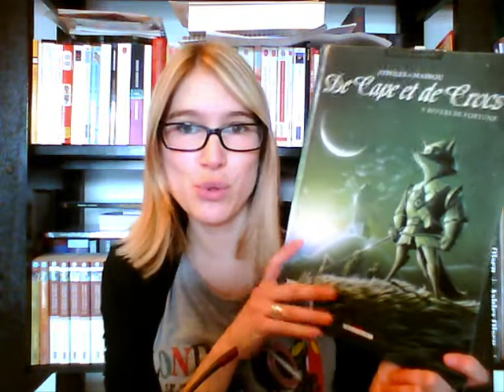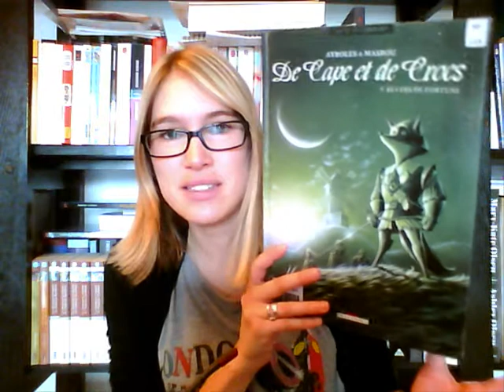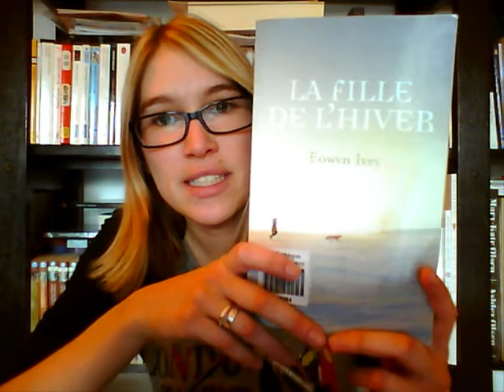C'est Lundi, que lisez-vous? #18 (29/04/2013)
Lectures passées :
• "Rouge Rubis" (t.1) / Kerstin Gier. Editions Milan. 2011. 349 p.
• "De Cape et de crocs (t.9) : Revers de fortune" / Scénario Alain Ayroles & Dessin Jean-Luc Masbou. Editions Delcourt - Coll. Terres de légendes. 2009. 47 p.
Lectures en cours :
• "Dévoile-moi" / Sylvia Day. Editions J'ai lu. 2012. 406 p. (non présentée)
• "Une Autobiographie" / Agatha Christie. Editions Le Livre de Poche. 2002 (première édition : 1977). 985 p. (non présentée)
• "La Bibliothécaire" / Gudule. Editions Le Livre de poche jeunesse - Coll. Fantastique. 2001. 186 p.